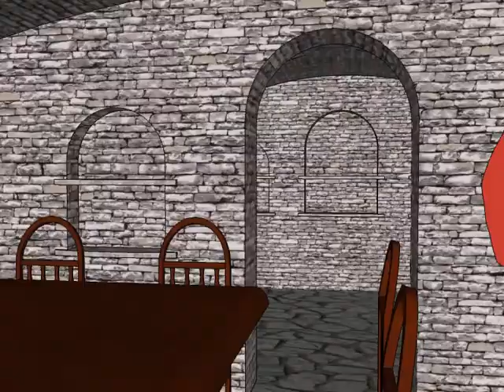Wine Cellar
Animation Google SketchUp wine Cellar